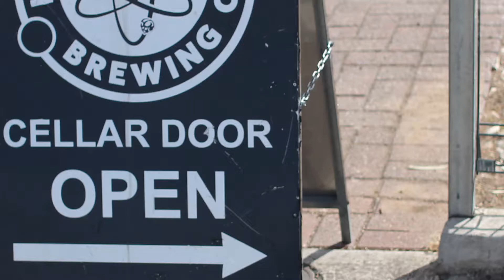Man vs. Beer S02E05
The boys get a piddle bit lissy and review Little Bang IRA